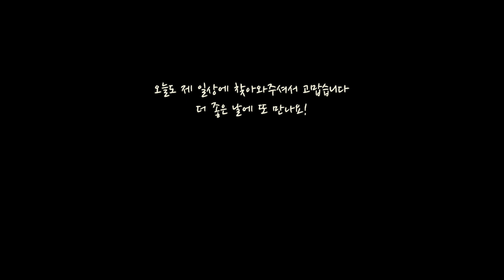미국 새댁일상 하루의 시작은 남편 도시락 만들기 • 일주일 남편도시락 요리 • 미국 직장인 맛있는 건강식 점심도시락 • 미국일상 점심 도시락싸기 VLOG 🍱💕 점심 도시락 브이로그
Welcome to Merrylife!
마음만큼 잘 못 싸주게 되는 날도 있지만 하루를 응원하는 마음만은 가득담아
매일 아침 남편을 위해 만드는 미국새댁 도시락 기록 브이로그 입니다 🎬💕

• 보통 도시락 요리는 그 날 만들고픈 맛에 따라 만들기 때문에 대부분 요리의 이름은 제가 그냥 음식을 설명하기 위해 적은 것입니다 😉

🙆‍♀️모두 오늘도 화이팅~

🌞화질을 1080p로 선택하시면 영상을 더 선명하게 보실 수 있습니다✨